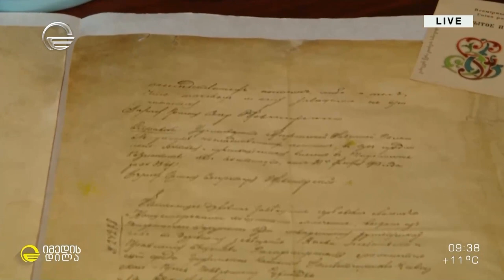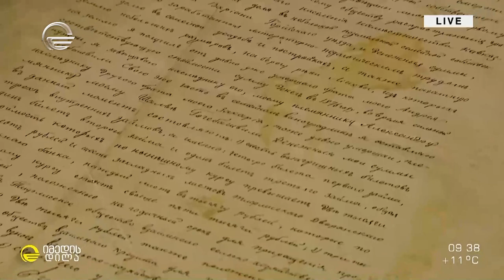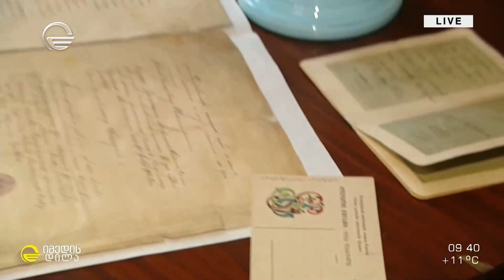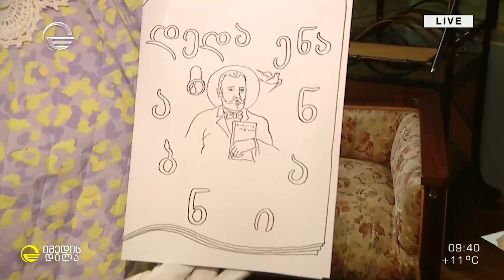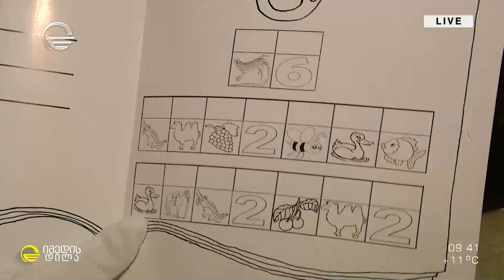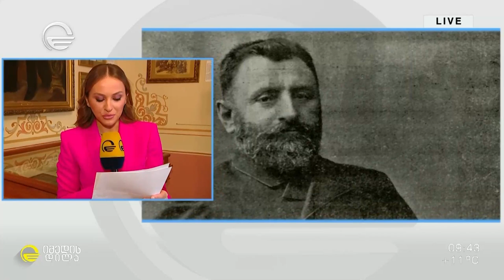14 აპრილი დღე, - 45 წლის წინ ქართველმა ხალხმა მასობრივი აქციით ქართული ენა შეინარჩუნა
14 აპრილი დღე, როდესაც პირველად კომუნისტურმა რეჟიმმა უკან დაიხია! 45 წლის წინ ქართველმა ხალხმა მასობრივი აქციით ქართული ენა შეინარჩუნა. იაკობ გოგებაშვილის პირადი ნივთები და ანდერძი ქართველ ხალხს - პირდაპირი ჩართვა ხელოვნების სასახლიდან